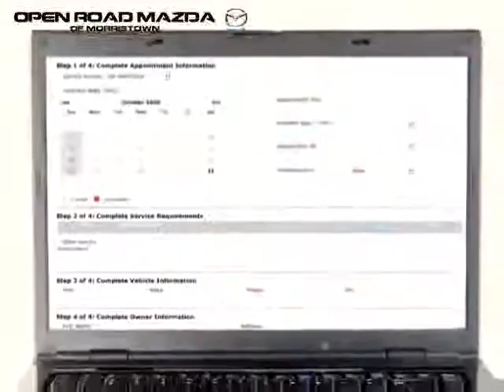used Honda Civic Sedan 2008 located in at Open Road Mazda of Morristown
This used Honda Civic Sedan  2008 is located in  and is offered by Open Road Mazda of Morristown and can be compared to any used Honda Civic Sedan :